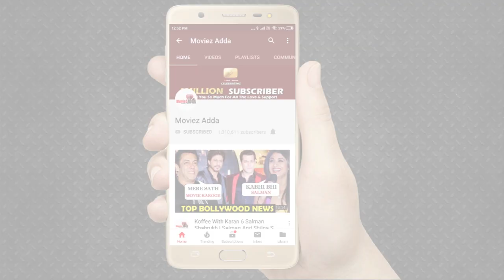Salman Khan और Mouni Roy करेंगे एक साथ Special Dance का गाना Shoot Dabangg 3 के मूवी में